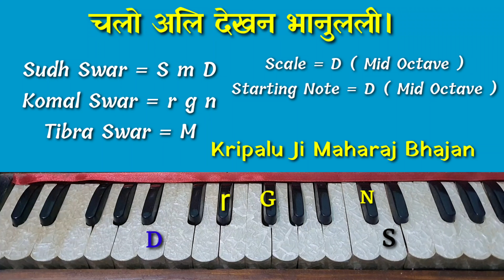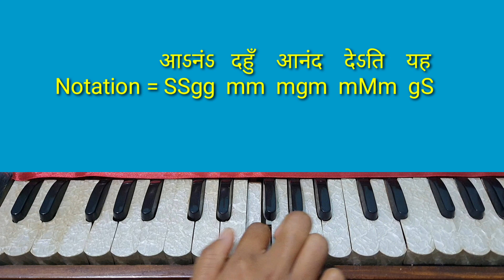Chalo Ali Dekhan Bhanulali। Harmonium Note। Kripaluji Maharaj Bhajan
Kirtan :- चलो अलि लेखन भानुलली
Book :- Prem Ras Madira
- Shri Krishna Bal-Leela Madhuri
Written and Composed by Jagadguru Shri Kripalu Ji Maharaj